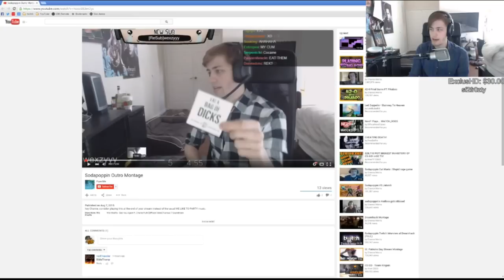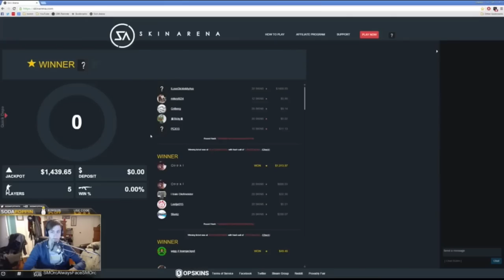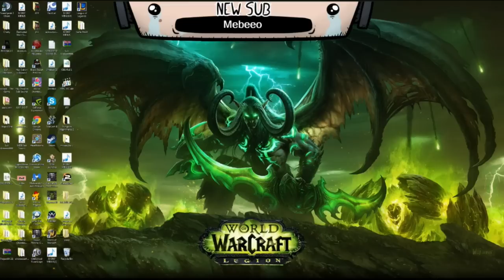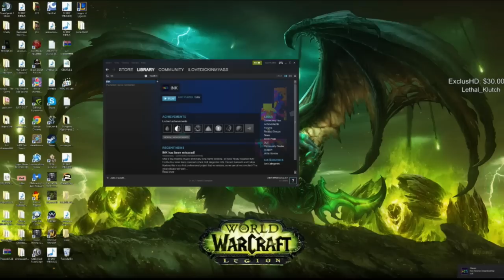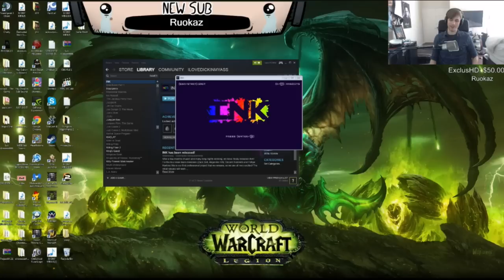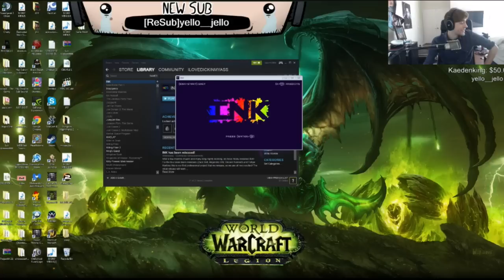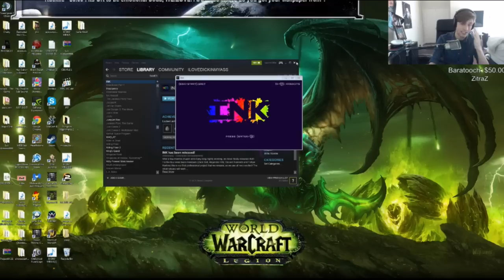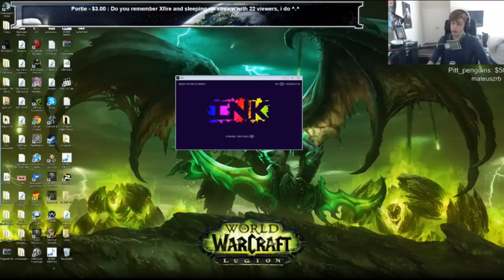Sodapoppin gets emotional and cries on stream...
He has been in the business for over 7 consecutive years and has affected a lot of people around the globe and massive respect for Chance Morris!

I just wanted to share this video so you can see a side of a man that has a camera on him majority of his life and we all have emotional times and this is